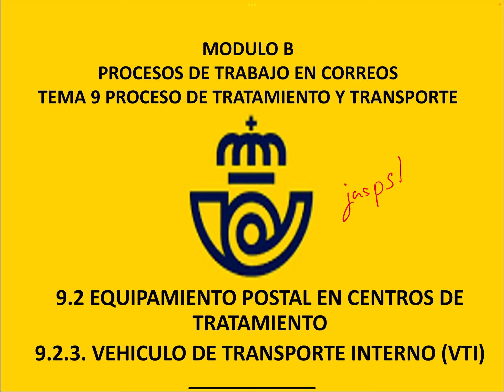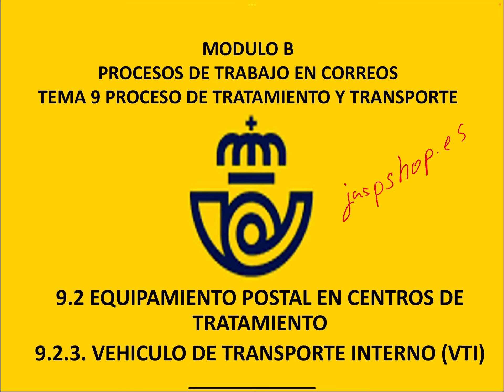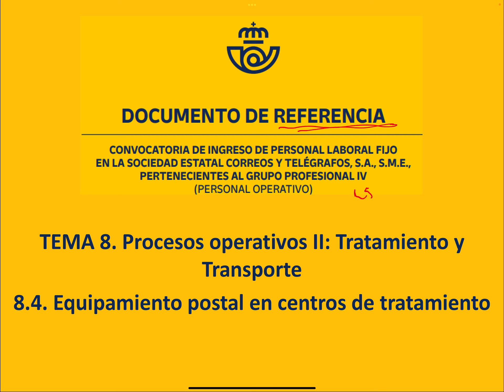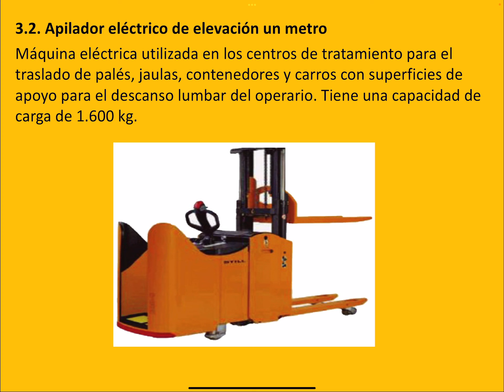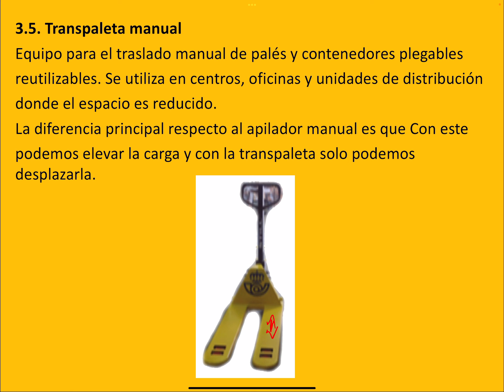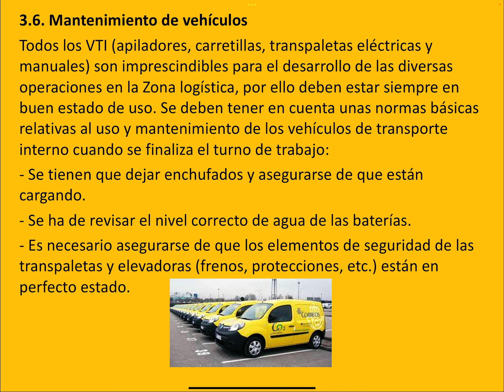MOD B. 9 PROCESO T T C 2 EQ POSTAL EN CENTROS DE TRATAMIENTO 3 VEHICULOS DE TRANSPORTE INTERNO (VIT)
9 PROCESOS DE TRATAMIENTOS Y TRANSPORTE DE CORREOS
9.2 EQUIPAMIENTO POSTAL EN CENTROS DE TRATAMIENTO
9.2.3 VEHICULOS DE TRANSPORTE INTERNO (VIT)
- CARRETILLA ELEVADORA (TORO)
- APILADOR ELECTRICO DE 1 METRO
- TRASPALETA ELECTRICA
- APILADOR MANUAL
- TRASPALETA MANUAL
- MANTENIMIENTO DE VEHICULOS
DOCUMENTO DE REFERENCIA
CONVOCATORIA DE INGRESO DE PERSONAL LABORAL FIJO
EN LA SOCIEDAD ESTATAL CORREOS Y TELÉGRAFOS, S.A., S.M.E.,
PERTENECIENTES AL GRUPO PROFESIONAL IV
(PERSONAL OPERATIVO) OPOSICIONES 2023
CORREOS